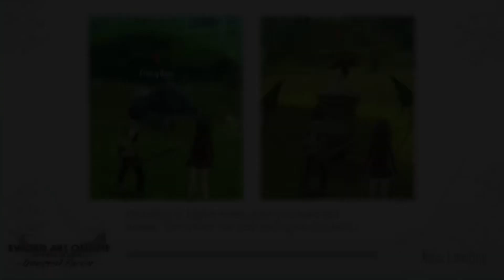HOW TO FARM HIGH JEWELS EASY - SWORD ART ONLINE INTEGRAL FACTOR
HOW TO FARM HIGH JEWELS - SWORD ART ONLINE INTEGRAL FACTOR